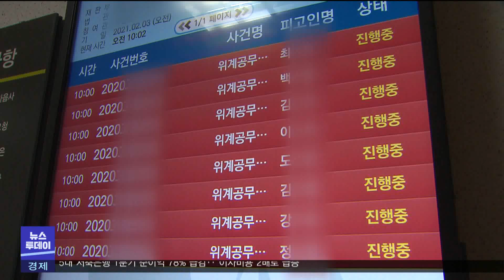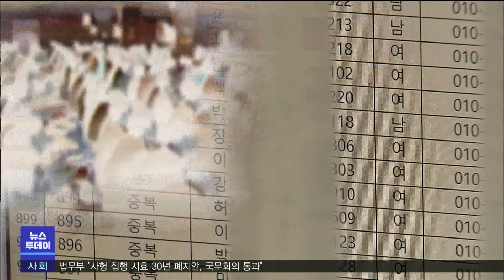사실상 엔데믹‥코로나19 관련 소송은 진행중 (2023.06.06/뉴스투데이/포항MBC)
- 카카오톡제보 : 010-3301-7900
- 카카오톡ID : PHMBCJEBO